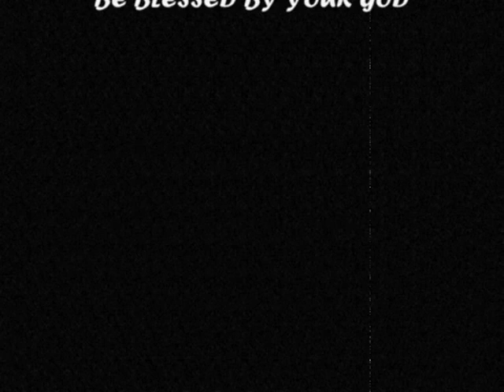EDDIE HOLMAN AND THE LARKS I SURRENDER.wmv LOSTSOUL PHOTOGRAPHY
ORIGINAL LOSTSOUL PHOTOGRAPHS SET TO I SURRENDER BY EDDIE HOLMAN